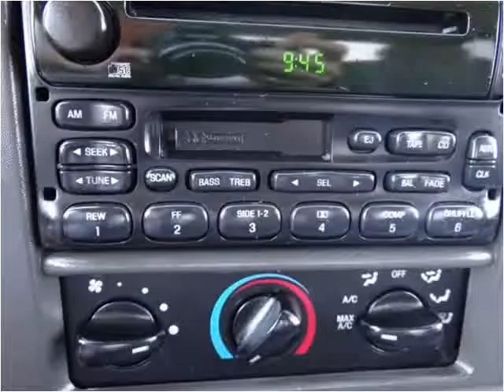2003 Ford F-250 SD Used Cars Nixa MO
This 2003 Ford F-250 SD is available from Lipscomb Auto Group.